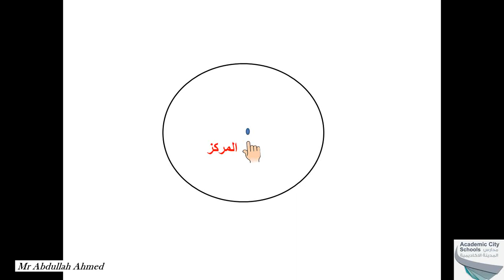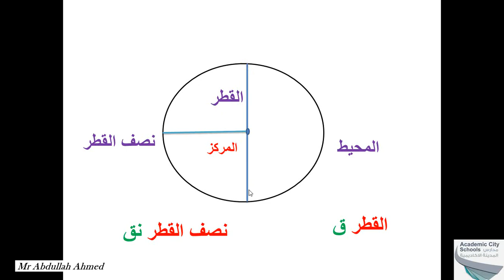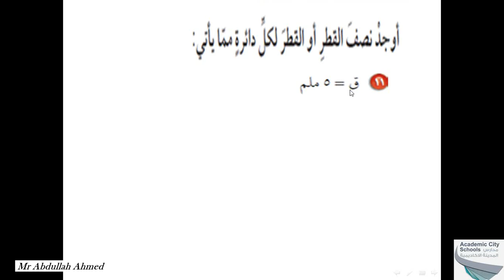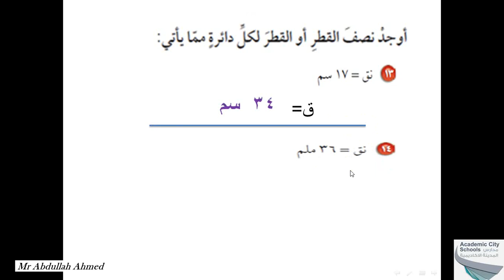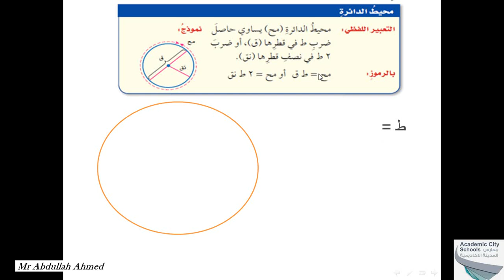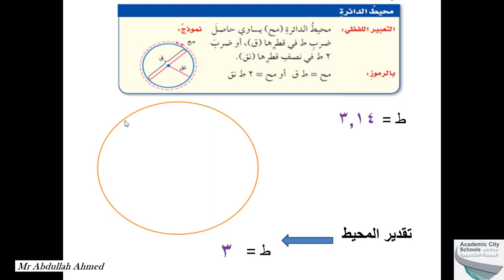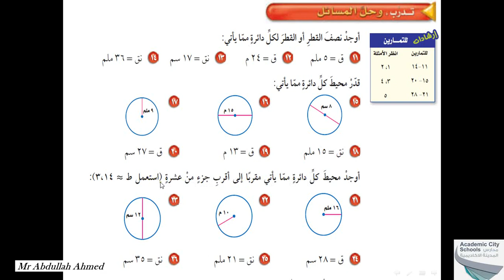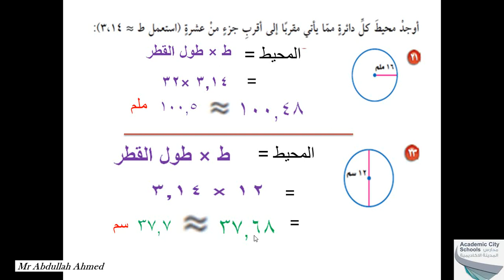محيط الدائرة رياضيات سادس ابتدائي